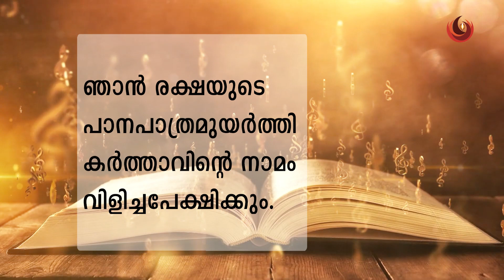പ്രതിവചന സങ്കീർത്തനം ||ക്രിസ്തുവിന്റെ തിരുശരീരത്തിന്റെയും തിരുരക്തത്തിന്റെയും തിരുനാൾ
ArchTVM Channel Holy Mass Live Stream for latin Archdiocese of Trivandrum Latest Malayalam News Updates, Breaking News,  and Debates,  Kerala Local News